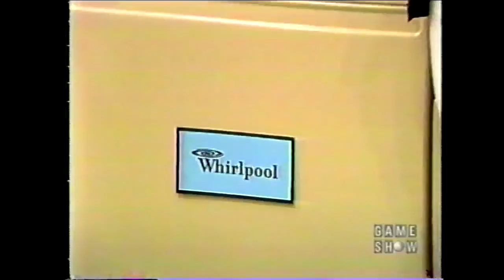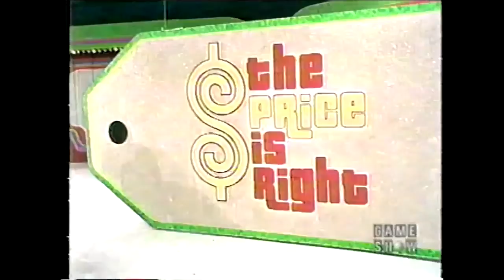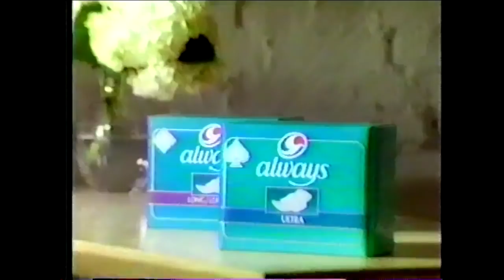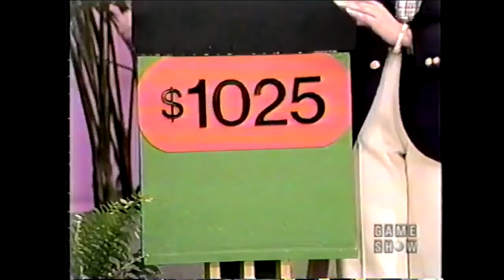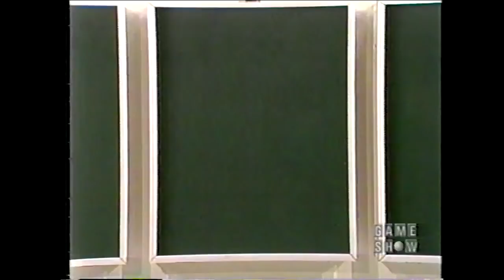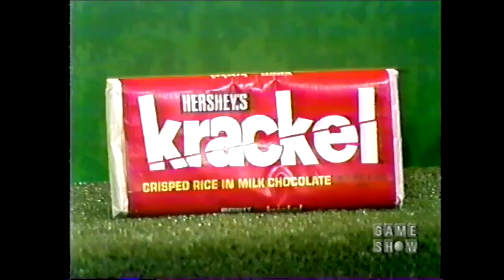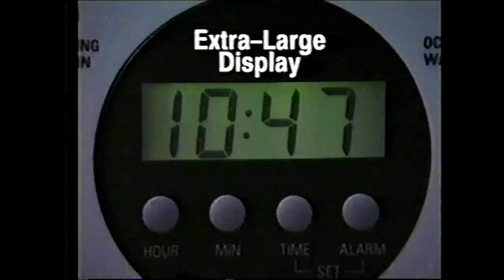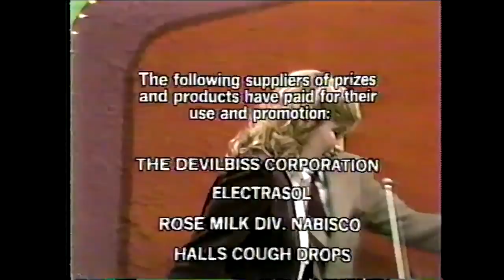The Price is Right (4353D): January 13, 1982 (Johnny as a Judge!)